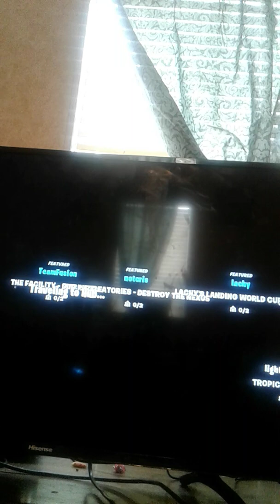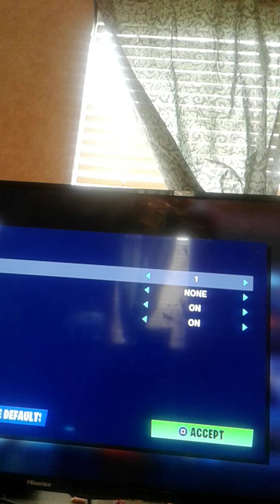This how I build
Pieceee